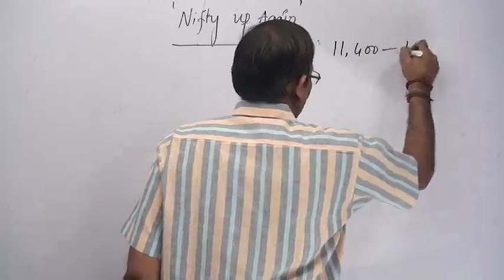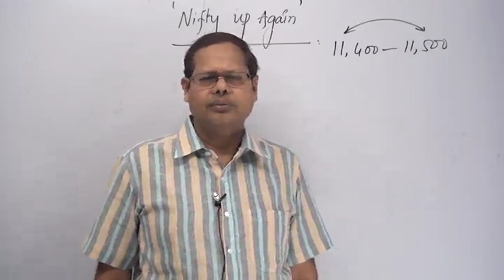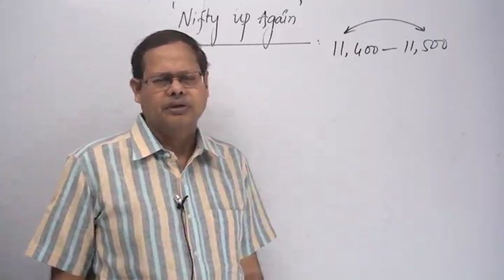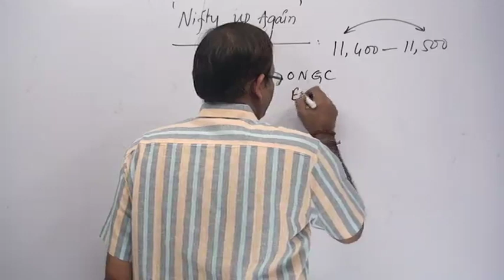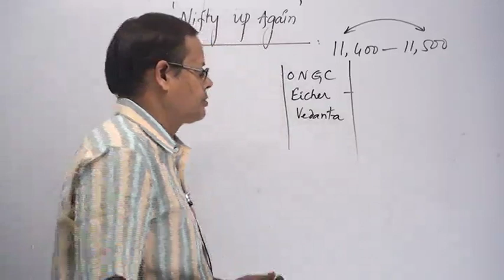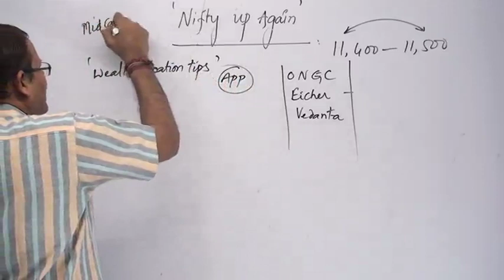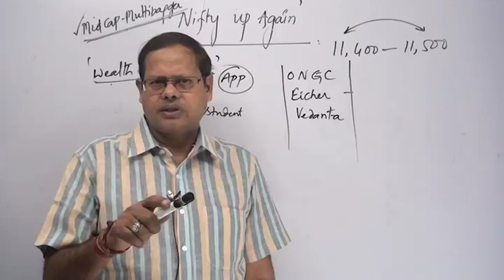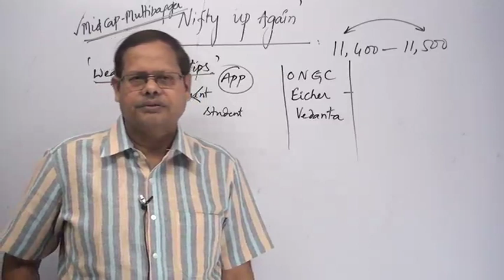NIFTY ON UPWARD MOVE